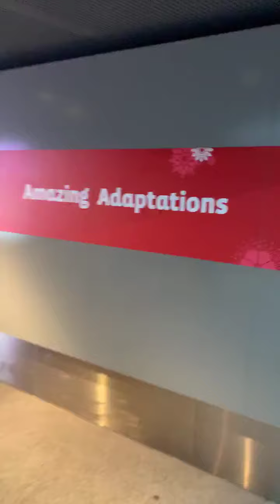18 January 2020